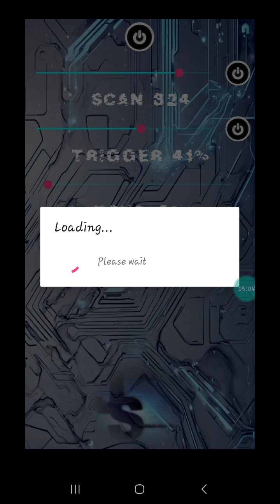Electronic Spirit Box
Gave this new app a test